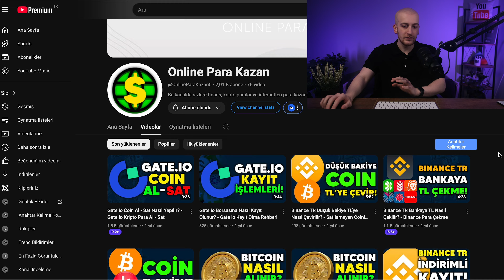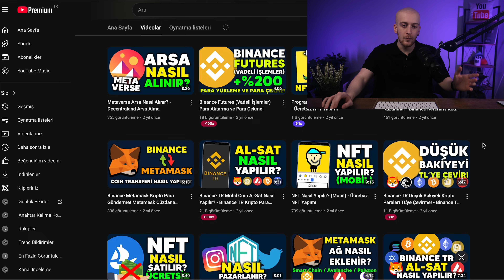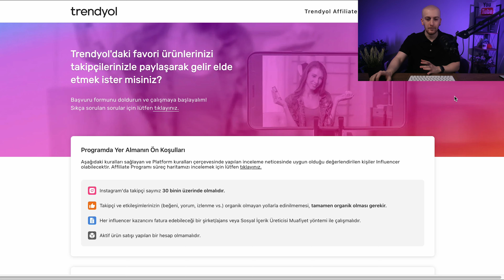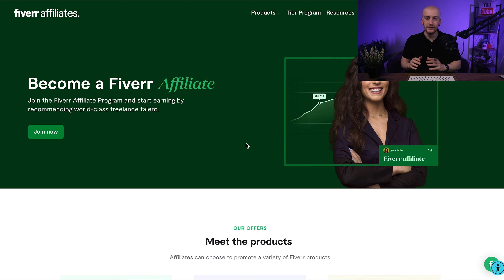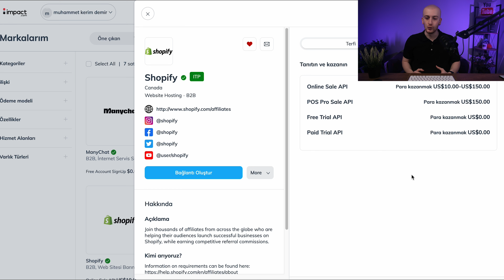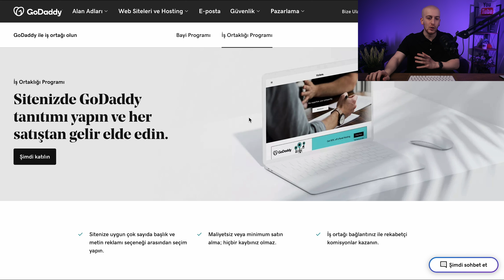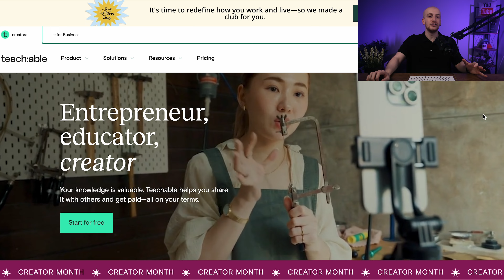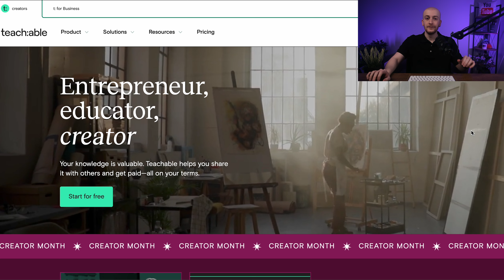24 Saatte İnternetten Nasıl Para Kazanılır?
Selamlar! bu videomda 24 saat içerisinde internetten para kazanabileceğiniz en hızlı yolları anlattım. Bu yolları daha önce kendimde denedim ve para kazandım. Umarım faydalı bir video olur :)

Videoda bahsedilen tüm siteler;

(Bazıları iş ortağı bağlantısıdır)

00:00 Giriş
00:14 Tiktok canlı yayınları
00:29 Gerekenler
00:44 Neler yapılabilir?
01:17 Keşfete nasıl düşerim?
01:45 Ne kadar para kazanırım?
02:28 Affiliate marketing
04:09 Affiliate nasıl yapılır?
04:54 Affiliate programları
07:57 Dijital ürün satışı
08:31 Reels fikirleri
09:07 Nasıl ürün satılır?
10:03 İşi büyütmek
10:30 Ürün fikirleri
10:38 Online eğitim vermek
11:30 Neden beni seçsinler?
12:25 Online eğitim nasıl verilir?
13:38 Çıkış